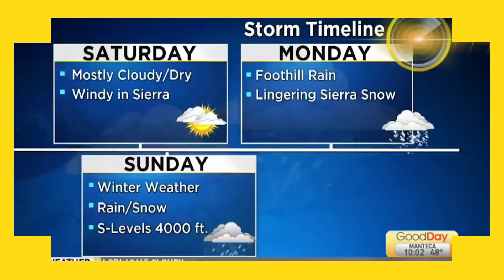[ Best Bloopers ] News #76 😂😂😂😆😍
Hope You guys like the videos :) and can cheer up your days
Always stay safe and don't forget to smile :)

Buy Marvel Avengers Action Figures:
Iron Man, Hulk, Black Panther, Captain America, Spider-Man, Ant-Man, War Machine & Falcon!

2018 - Present (Random Year) 1 oz Silver Bar Australia Perth Mint Dragon Series Rectangular Coin Brilliant Uncirculated with Certificate of Authenticity by CoinFolio $1 BU.